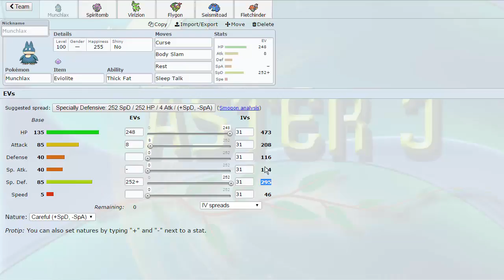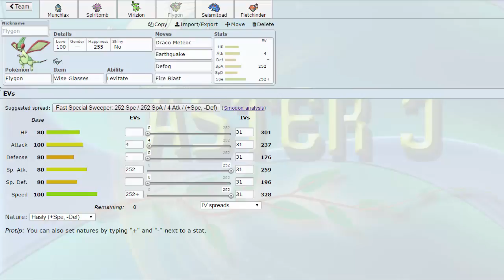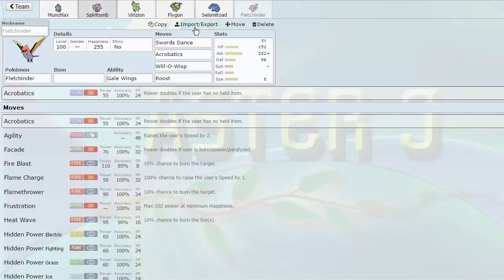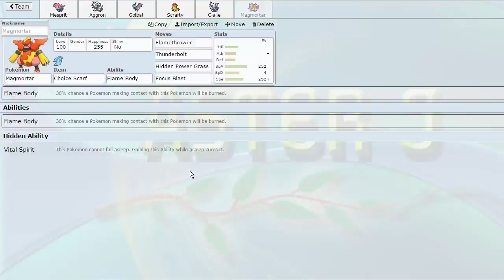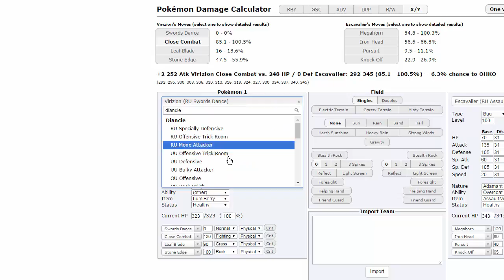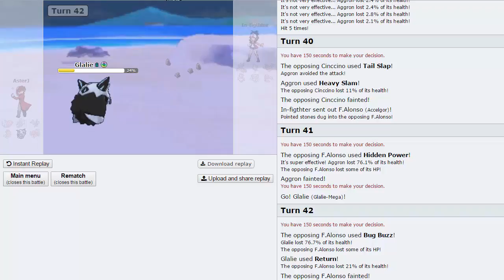Pokemon [ORAS] Showdown Live #79 w/ AsterJ - Tired Team Swap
We have another Pokemon Showdown Live for you today, this time we're doing RU! There's a suspect test going on for Dugtrio so let's try out some teams :) enjoy guys!